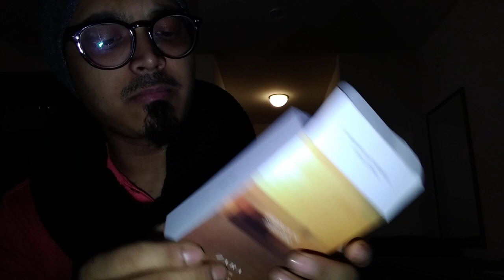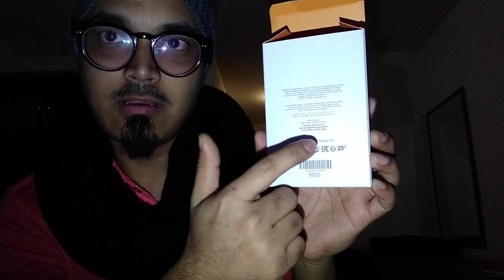Zara Gardens In The Desert Sand (EDT) (Review In Bengali)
Great release from the house of Zara. To my nose it's a mix of Dior Sauvage & Bleu De Chanel. Performance is good for an EDT perfume. A must try for students & for the people who have been looking for a cheaper alternative of Dior Sauvage.